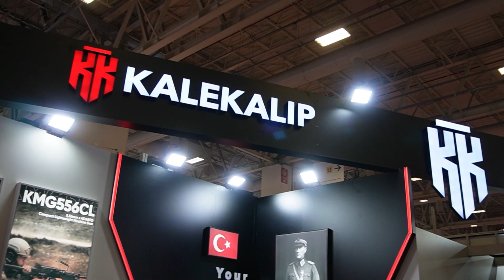KALEKALIP IDEF 2023 Fuarında!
🇹🇷25-28 Temmuz tarihleri arasında TÜYAP İstanbul’da gerçekleşen IDEF23 Savunma Fuarını başarıyla tamamladık. Bizi ziyaret eden tüm misafirlerimize çok teşekkür ederiz.

🇬🇧We successfully completed the IDEF23 Defense Fair held in TUYAP, İstanbul on July 25-28. Thank you very much to all our guests who visited us.